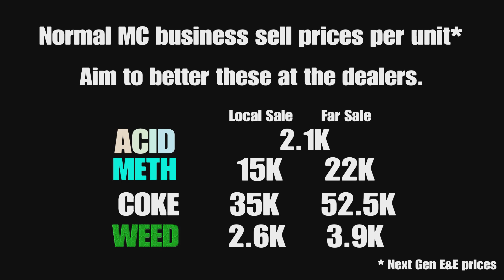GTA Street Dealers locations today 18th June 2023 : GTA Online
Where to find the 3 street dealers today 18th June 2023 in GTA 5 Online.

00:00 intro
00:10 best unit prices
00:30 dealer 1
01:12 dealer 2
01:58 dealer 3